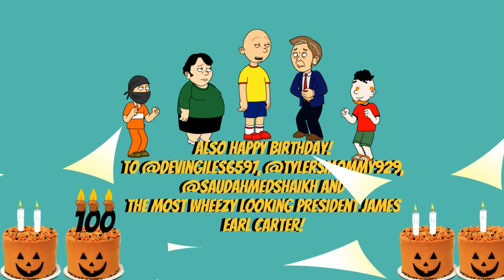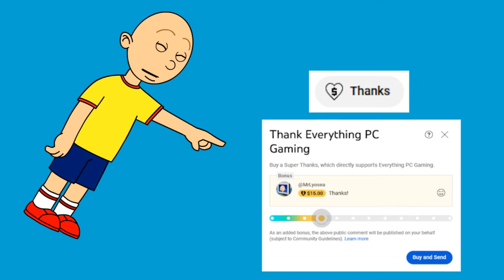Caillou/Rosie/Cody Ruin Boris's 49th Birthday Trip To Romania And Get Grounded!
This video was a request by @SStheKlaskyCsupoFan128 and @khaliljuanjohnson2025! This video takes place in October 2015 and features a famous Romanian band at the end! Happy birthday to @devingiles6597, @TylersMommy929, @SaudAhmedShaikh and a 100th birthday to the most wheezy looking president ever James Earl Carter! Shout out to channel members @daneschmidt3706, @donnielewandowski7639Dftr and @FarmingSim2042!